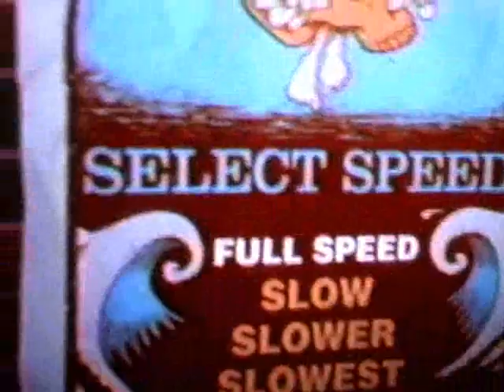HANGAR 18 SOLO 7! FC!!!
YES! THAT TOOK ME LIKE... FOREVER!